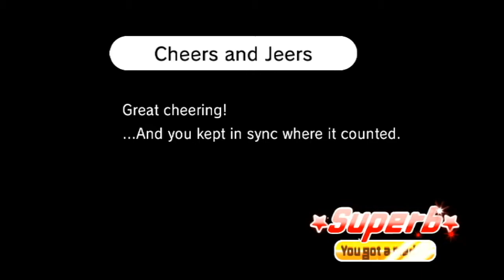Rhythm Heaven Fever - Cheer Readers 2